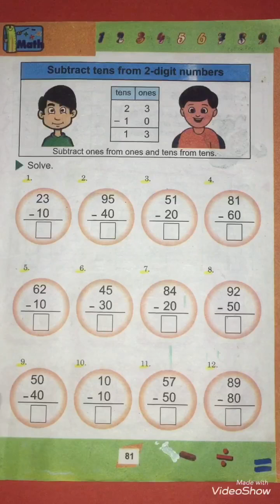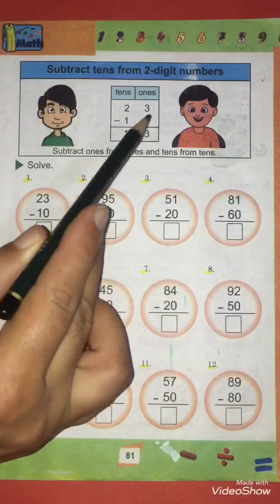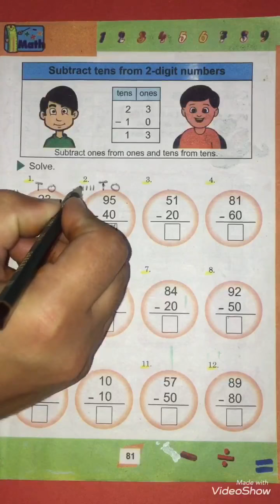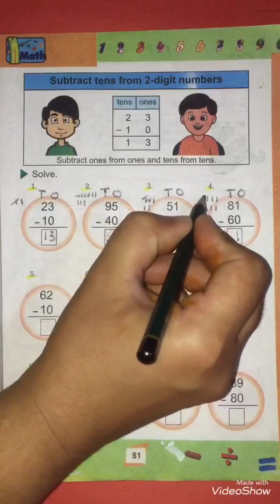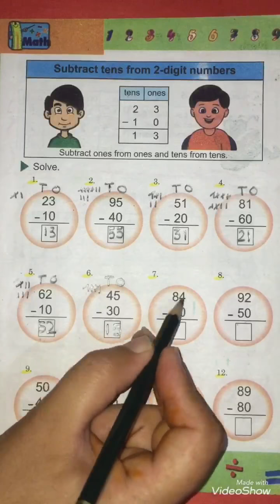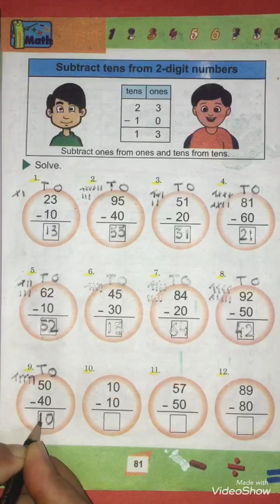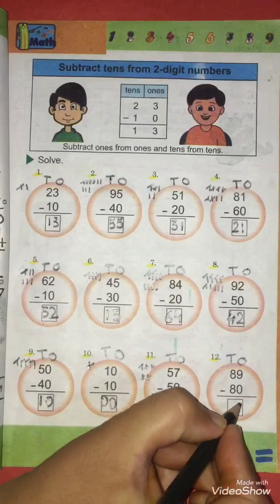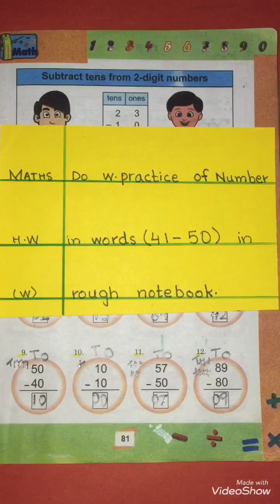Lec # 68 | Maths | Topic : Subtraction